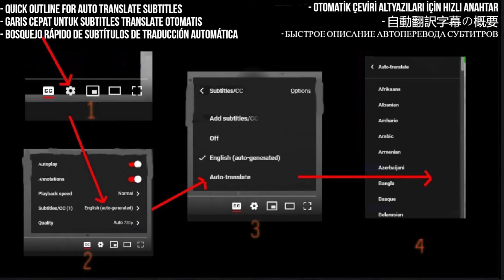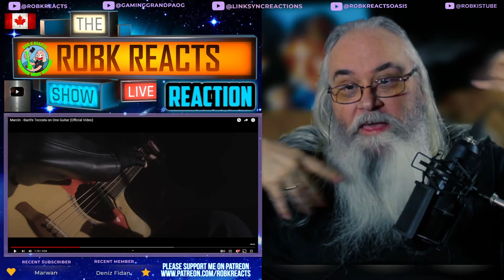Marcin Reaction - Bach's Toccata on One Guitar - Had to edit some music out - - Requested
Watch in awe as Marcin showcases his incredible skill on the guitar, performing a breathtaking rendition of Bach's Toccata. This mesmerizing performance is a testament to the power of music and the artistry of the performer.

I React to Marcin - Bach's Toccata on One Guitar (Official Video)

My Links